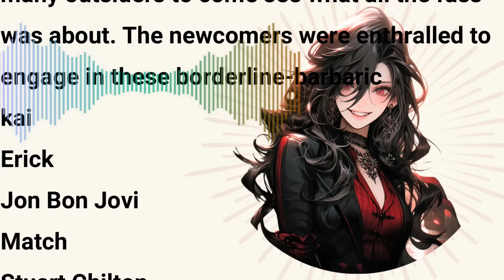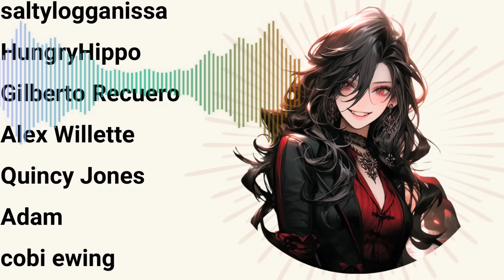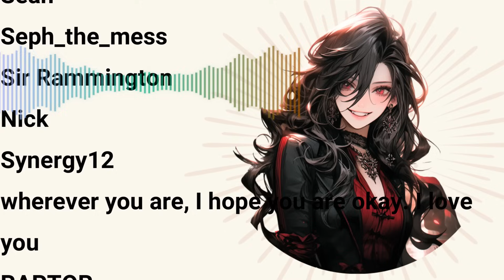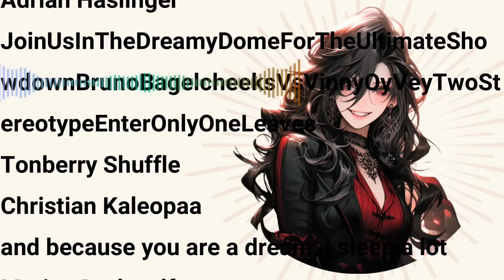F4M Hunted By Your Hungry Vampire Girlfriend (ASMR Girlfriend Roleplay)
As if you didn't have enough troubles with being hunted to begin with, now your vampire girlfriend is hungry and actin all kinds of crazy!  How on earth will you get out of this one?!

Part 5 of the Vampire Visitor series.  Check out the first part!

Script by: u/GoldenProxySound